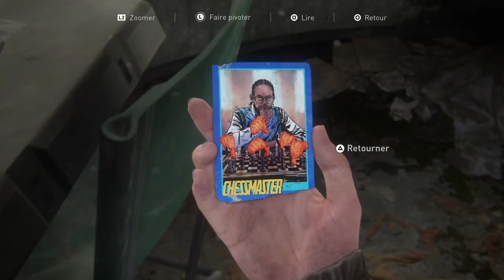The Last of Us part2 7e